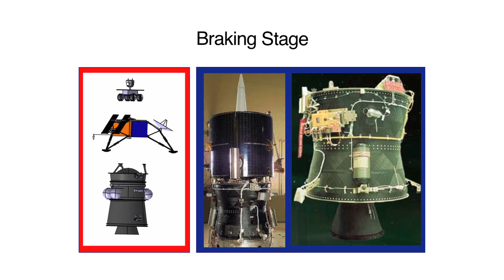2012 White Label Space - Hakuto - Team Interview | Google Lunar XPRIZE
An interview with Google Lunar X PRIZE team White Label Space. Chairman, Andrew Barton discuses the teams international collaboration in the Google Lunar X PRIZE.